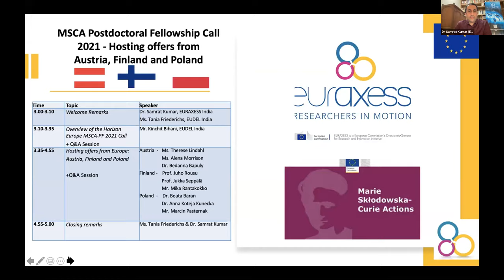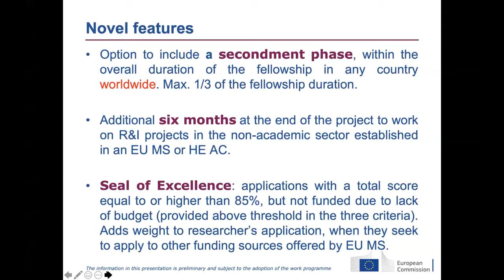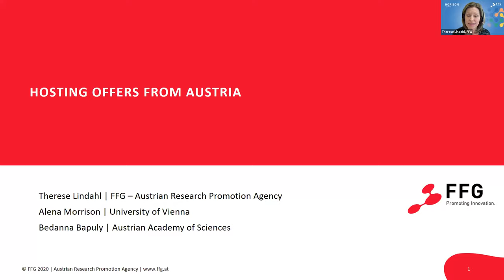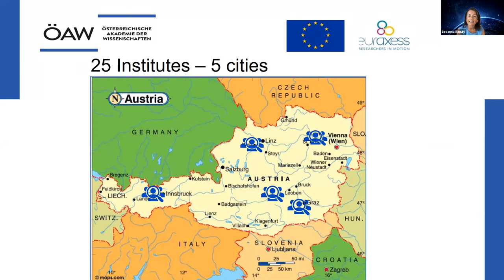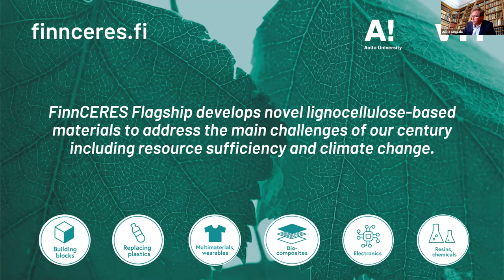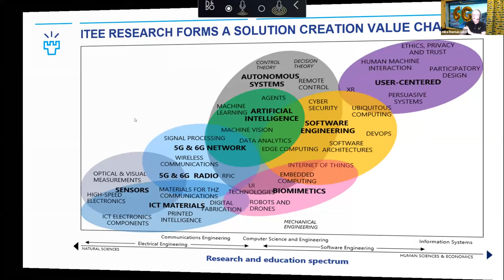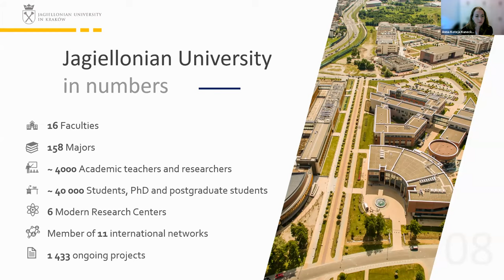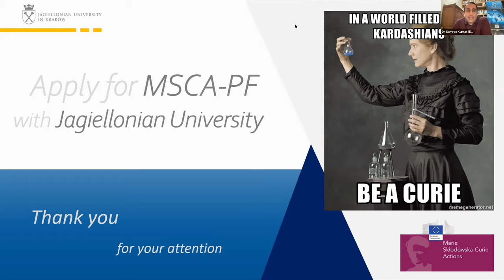Postdoc Fellowships in Europe: MSCA-PF Call 2021- Hosting Offers from Austria, Finland and Poland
Do you plan to apply for the upcoming 2021 MSCA-Postdoctoral Fellowship? Are you looking for a host institution in Europe? Then this webinar is for you!

In a series of 3 exclusive webinars, during the month of June 2021, we are inviting selected European countries/institutions to present their hosting offer opportunities for candidates from India.

In this webinar recording participants will learn about:
-Overview of the 2021 MSCA-PF Call
-Introduction of selected countries/institutions
-Respective hosting offer(s)
-Guidelines on how candidates can apply/approach potential host labs/departments
-Available support structure during the drafting of the application proposal.